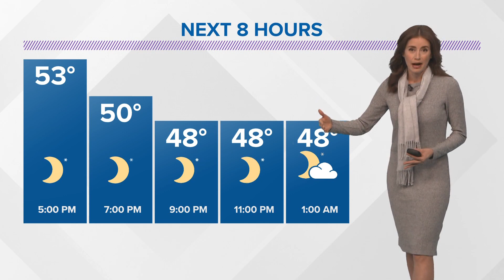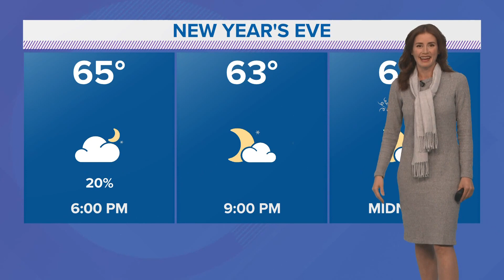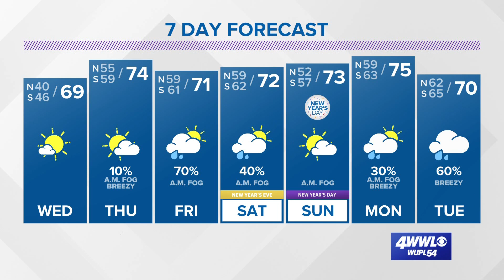A warm-up is underway; rain returns Friday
Meteorologist Alexandra Cranford has the forecast at 5 p.m. on Tuesday, December 27, 2022.